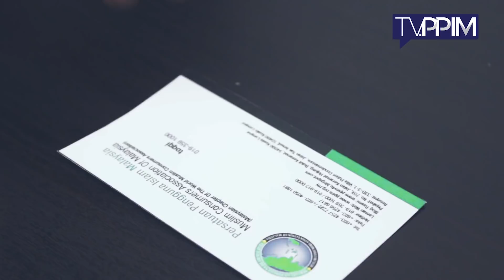[Wajib Tonton] Ahlong Naik Angin!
Terjerat Ahlong?
Dapatkan Bantuan PPIM!
Alhamdullilah PPIM Telah Menyelesaikan Ribuan Kes Yang Melibatkan Jutaan Ringgit. Bantuan Diberikan Tidak Mengira Bangsa & Agama.
Bagi Mendapatkan Bantuan, Hubungi:
Unit Banteras Ceti Haram,
Persatuan Pengguna Islam Malaysia
70X, Jalan Keramat Hujung, Bukit Keramat. 54000 Kuala Lumpur.

Ayuh bersama Jauhi Ahlong! Sebarkan maklumat ini kepada kenalan anda atau mangsa Ahlong.